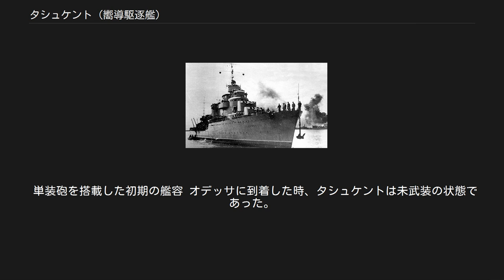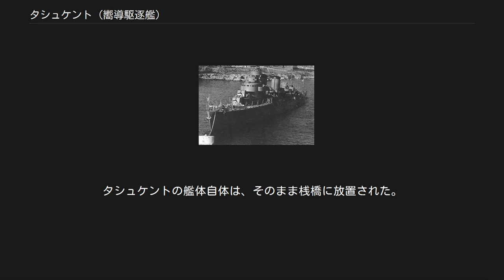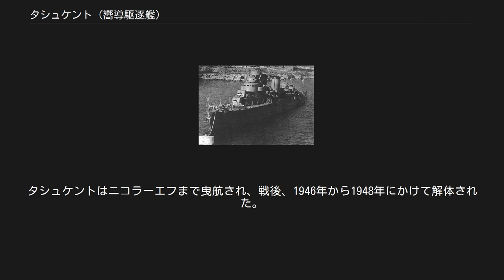タシュケント (嚮導駆逐艦)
イタリア・ソビエト連邦関係
タシュケント(ロシア語:Ташкентタシュキェーント)は、イタリアで建造されたソ連の嚮導駆逐艦(Лидер эскадренных миноносцев)である。
艦名は元はウズベキスタンの首都タシュケントに因んだものであるが、直接的にはロシア内戦時の殊勲船の名称を記念したものである。
艦隊では、その艦体色と役割から「空色の巡洋艦」(“Голубой крейсер”ガルボーイ・クリェーイスィル)と呼ばれて親しまれた。
ソ連では、大祖国戦争における勝利のために大きな功績のあった英雄的な艦として記憶されている。
 1930年代、イギリス、フランス、日本、アメリカ合衆国、イタリアでは高性能の大型駆逐艦を巡る建艦競争が巻き起こっていた。
一方、ワシントン海軍軍縮条約に参加しなかったソ連では、この時期には第二次五ヶ年計画に着手しており、海軍力の増強を図っていた。
そうした中、世界の潮流を見て、ソ連でもこうしたクラスの艦艇の保有が戦術上の課題として考えられるようになった。
そこで、ソ連では最初の嚮導艦となる第1号および第38号計画型嚮導駆逐艦を開発し、合わせて6隻の同型が建造された。
 その後、ソ連は嚮導艦の戦術的価値のさらなる向上のため、42.5 kn以上の高速力と20 knで5000浬の航続力の実現を根幹とした非装甲型嚮導偵察艦の基本計画を立案した。
この計画は、海外の建艦技術を導入するためイタリアの造船会社に発注することが決定され、「I型」(типа «И»チーパ・イー)と呼ばれるようになった。
「I」とは、旧来駆逐艦クラスの艦艇に形容詞による名称をつけてきたソ連・ロシア海軍の伝統に則り、「インポールトヌイ」(輸入の)、あるいは「イタリヤーンスキイ」(イタリアの)という語の頭文字であるとされた。
また、この艦はこれも駆逐艦風の名称で「イタリヤーネツ」(イタリア人)とも渾名された。
 1939年、公試を実施するタシュケント 計画書を提出したイタリアの造船会社3社のうち、オート社の計画が最も優れていると判断された。
ソ連と契約を結んだオート社は、計画に基づいた新型艦を1937年1月11日にリヴォルノ造船所で起工した。
起工に伴い、「I型」は正式にタシュケントと名付けられた。
レニングラート、キエフ、ミンスクなどソ連構成共和国の首都名を戴いた他の嚮導艦と違い、「イタリヤーネツ」に対してはロシア内戦中に戦没したヴォルガ小艦隊の曳船タシュケント(旧称第7号曳船)に因んでの命名がなされた。
 タシュケントの起工に伴い、ソ連では3隻の同型艦を建造することが決定された。
建艦は1938年から1939年にかけて行われることが予定された。
その内2隻の建造は、ニコラーエフの第198造船所で行われるはずであった。
レニングラートの第190工場ではこのクラスの嚮導艦の建造のために準備が整えられた。
製造番号も艦に割り当てられ、最初の艦はバクー(Баку)と名付けられるはずであった。
しかしこのプランは実現せず、計画は1937年下半期に中止された。
ソ連ではイタリア式の技術による建艦の十分な経験がなく、特に方式の異なる動力機関のための資材の入手には大きな困難があることが予想されたためであった。
 結局、姉妹艦なしの「一人っ子」となることが運命付けられたタシュケントは、同年12月28日に進水、1939年5月6日には竣工した。
その後、タシュケントはソ連の海軍拠点のひとつであった黒海沿のオデッサ港まで回航され、ここで赤色海軍に受領された。
10月22日には、黒海艦隊で実戦配備に就いた。
タシュケントは、当初の予定ではバルト艦隊に配属されるはずであったが、第二次世界大戦のためヨーロッパを迂回してバルト海まで回航することは実質的に不可能となっており、やむなくイタリアから近い黒海方面に押し留められたものであった。
 単装砲を搭載した初期の艦容 オデッサに到着した時、タシュケントは未武装の状態であった。
その後、タシュケントはソ連仕様の武装を施されることとなっていた。
当初は7型および7U型駆逐艦用の130mm単装砲B-13 3基を搭載したが、すぐに30型駆逐艦用に開発されたB-2LM連装砲 3基に換装された。
これは重量37トンの砲塔で、8 mm の装甲を持ち、+45度から-5度の射角を持っていた。
射程は13.9 海里(25.7 km 強)で、砲弾重量は33.5 kg、初速は870 m/s であ...